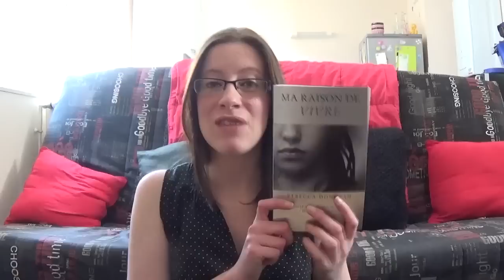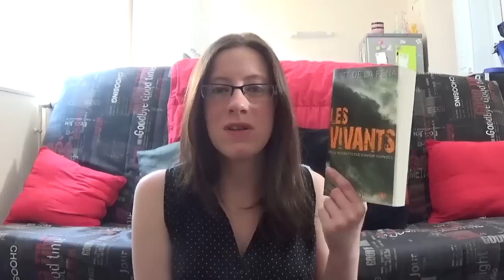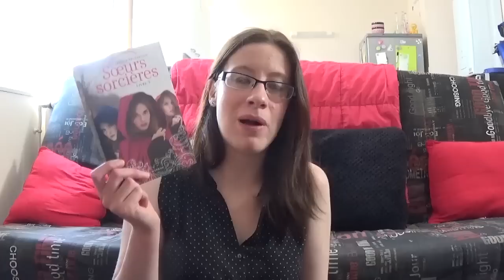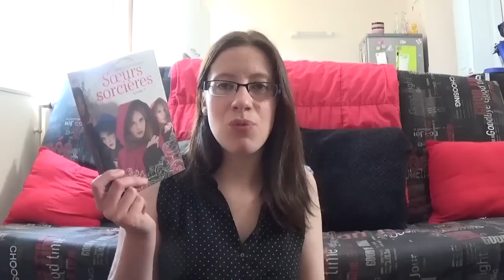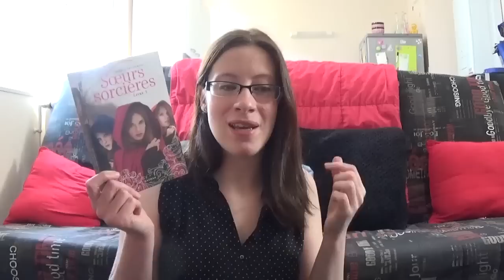♦ Mes dernières lectures | Avril 2015 - Partie 1 + Book Jar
♦ Les Vivants, tome 1 de Matt De La Pena
♦ Francesca, tome 1 : Empoisonneuse à la cour des Borgia de Sara Poole